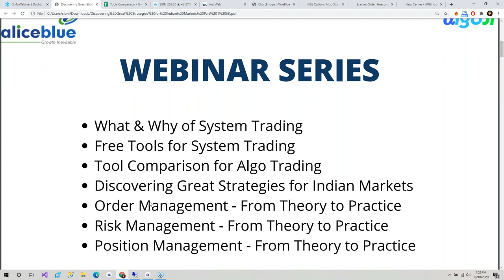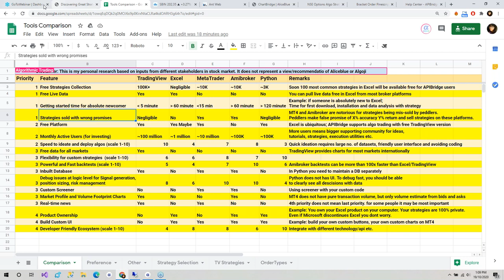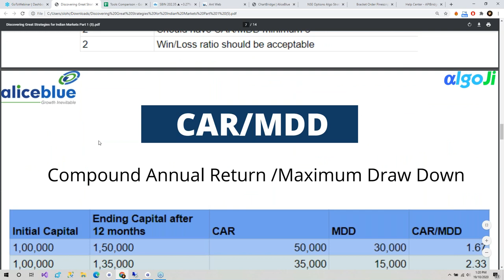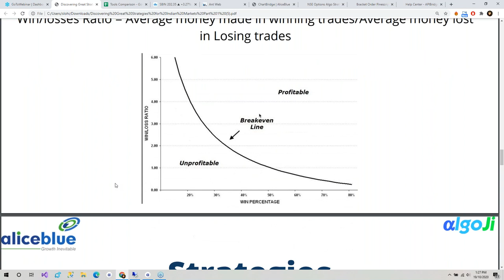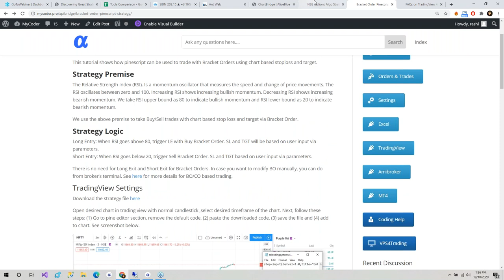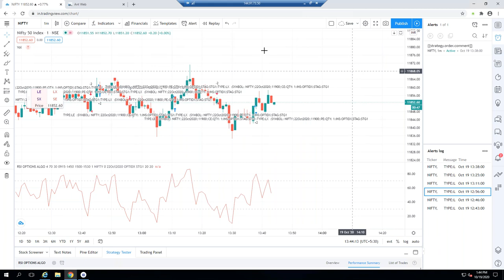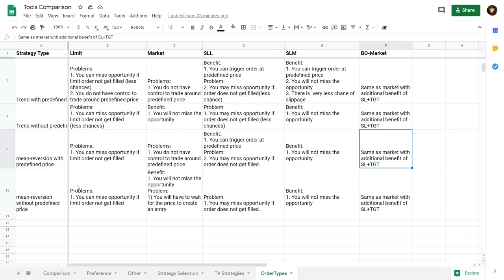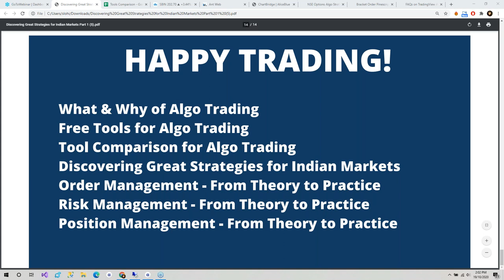Discovering Great Strategies with ChartBridge | Webinar | 19.10.2020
Discovering Great Strategies with ChartBridge | Webinar | 19, Oct 2020

Get the best algo trading strategies. In this webinar, we will cover (1) Strategy Selection Criteria,  (2) Free Strategy Resources (3) Deploying Bracket Order and Options Strategy with ChartBridge. Start algo trading with margin as low as Rs. 15000. This webinar covers algo strategies for cash, Nifty Options and commodities.

Also download DIGIPromo, a Dedicated App for our clients, AP's, BDR's to use for promotional activities as well as Lead generation.
Expand your business through DIGIPromo by just sharing useful content in your social network.